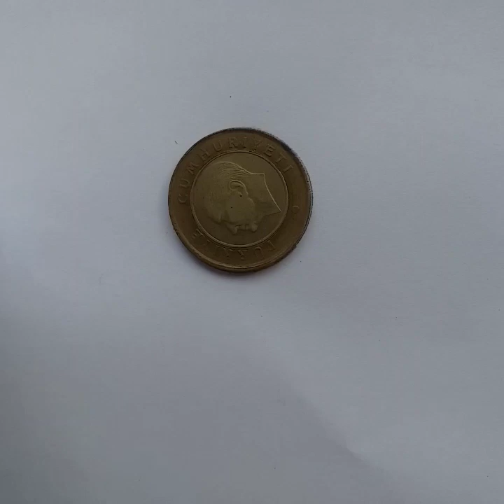How to draw a flower || happy flower drawing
In this video I am drawing a cute flower with pot let's try to draw and enjoy